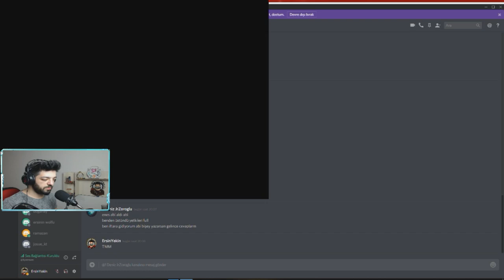ÖNCE OYNAMAYI BİLMİYORMUŞ GİBİ OYNAYIP SONRA OG OLUP TROLLEDİM !!